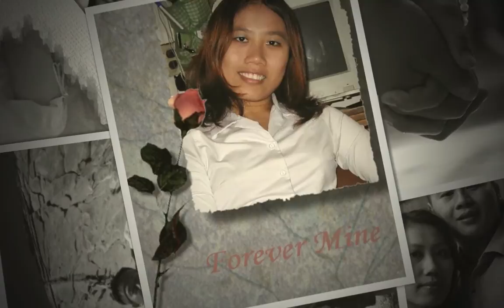Kao & Meuy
I know I still make mistakes
But You have new mercies for me everyday
Your love never fails
You stay the same through the ages
Your love never changes